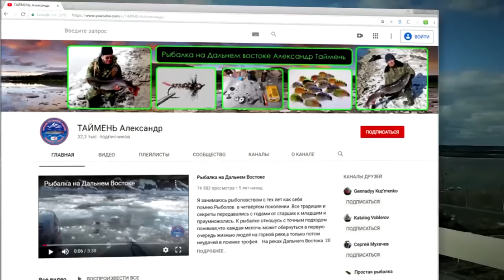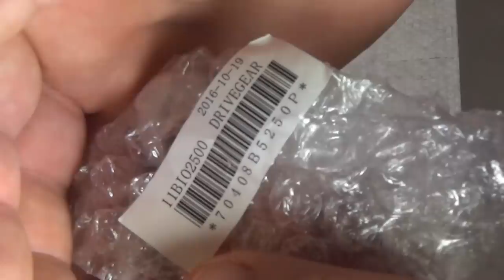Shimano Twin Power '15 SW 6000PG.С Илоном Маском на луну !!! Начало .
Shimano Twin Power '15 SW 6000PG. Начало. С Илоном Маском на луну !!! Здесь лучшие дешёвые воблеры